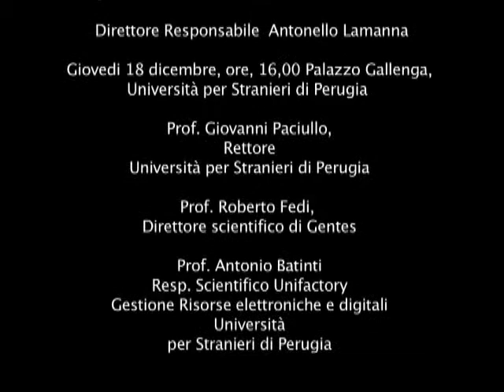presentazione di GENTES, Rivista di Scienze Umane e Sociali della Stranieri di Perugia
Presentazione di
GENTES, Rivista di Scienze Umane e Sociali
Journal of Humanities and Social Sciences

Direttore Responsabile
Antonello Lamanna

Giovedi 18 dicembre, ore, 16,00
Palazzo Gallenga, Sala Goldoni
Università per Stranieri di Perugia

Prof. Giovanni Paciullo,
Rettore Università per Stranieri di Perugia

Prof. Roberto Fedi,
Direttore del Dipartimento Scienze Umane
Direttore scientifico di Gentes

Prof. Antonio Batinti
Resp. Scientifico Unifactory
Gestione Risorse elettroniche e digitali

Gentes, è una rivista scientifica online dell'Università per Stranieri di Perugia
download all'indirizzo gentes.unistrapg.it